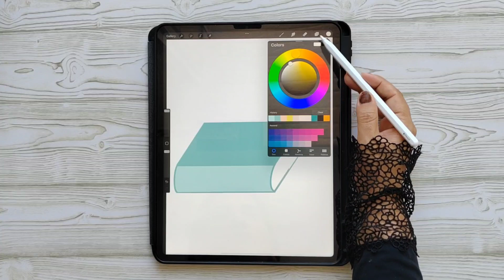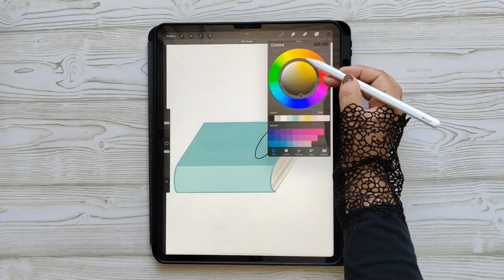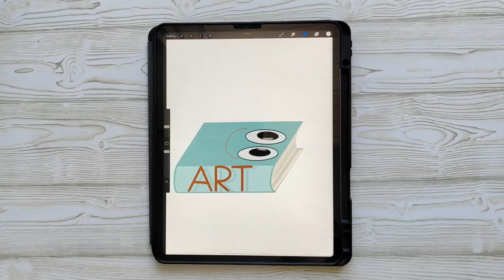How to draw and paint a book in Procreate on iPad pro |digital painting and drawing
Hi there
Some of the best subjects for drawing can be found lying around your home. Books, for example, can be a great object to render as a drawing. You'll find that with a step-by-step approach, you can easily learn how to draw  and paint this subject in Procreate on iPad pro
This tutorial will show you how to draw and paint a realistic book like a character, and then how to apply that knowledge to draw a stack of books. All you'll need to get started are some basic drawing supplies, such as a pencil, iPad pro, and digital art.